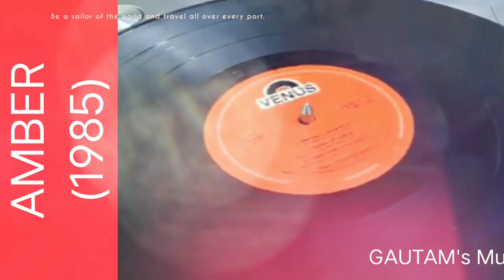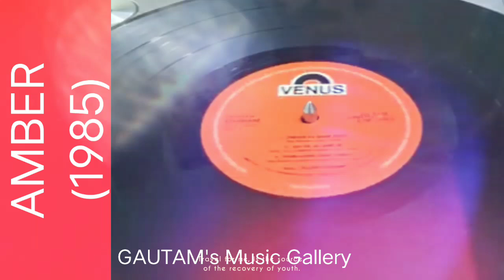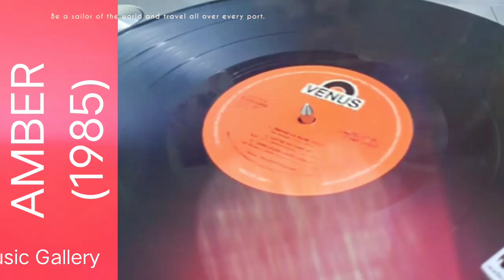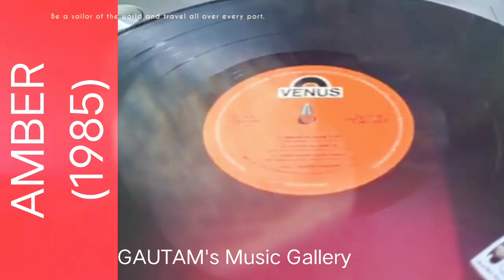Jhil Mil Sitaron Se (Amber 1985) Kishore Kumar (SAPAN JAGMOHAN) Gauhar Kanpuri (Vinyl with 320kbps)